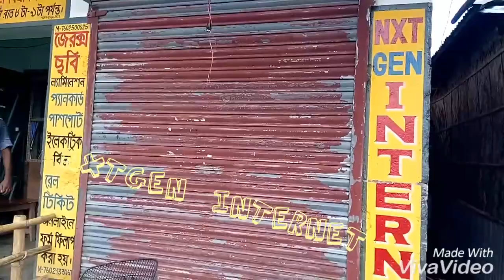MADHUPUR MARKET, CHAPRA,NADIA,WEST BENGAL,741123